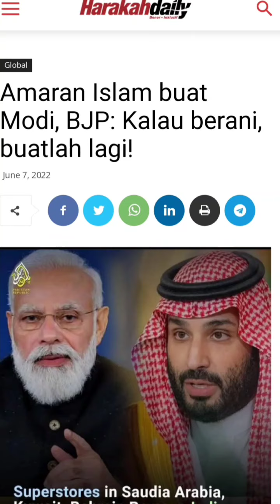MELAMPAU! EKSTREMIST INDIA SEMAKIN BERANI HINA ISLAM!! - PART1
MELAMPAU! PENGHINAAN DARI PELAMPAU AHLI POLITIK INDIA!

Siapa tak bengang kalau agama Islam dihina sesetengah individu oleh agama lain, bangsa lain? Allahuakbar!

Inilah yang terjadi sejak dahulu lagi namun sehingga hari ini ia menjadi lebih melampau bila mereka yang menghina Islam ini semakin EXTREME dalam isu ini.

Seluruh dunia mengutuk kenyataan dikeluarkan dua ahli politik India yang menghina Nabi Muhammad SAW.

Ketua Aktivis Persatuan Pengguna Islam Malaysia (PPIM), Nadzim Johan @ Toqqi turut memberikan pendapat mengenai isu viral ini.

Anda nak tahu apa yang Toqqi sampaikan? Jom kita dengar video ini sehingga habis. Jika anda ada sebarang pendapat mengenai isu ini, sila komen di ruangan bawah video ini.

Sumbangan anda dapat membantu:
✅ Pendidikan Pengguna.